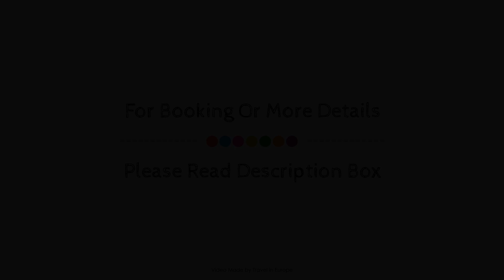Appart'City Classic La Rochelle Centre, France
Searching For
1. Appart'City Classic La Rochelle Centre
2. Appart'City Classic La Rochelle Centre Virtual Tour
3. Appart'City Classic La Rochelle Centre Rooms
4. Appart'City Classic La Rochelle Centre Amenities
5. Appart'City Classic La Rochelle Centre Videos
6. Appart'City Classic La Rochelle Centre Offers
7. Appart'City Classic La Rochelle Centre Deals
Audio Credit:
Track Title: Reasons To Hope
Artist: Reed Mathis